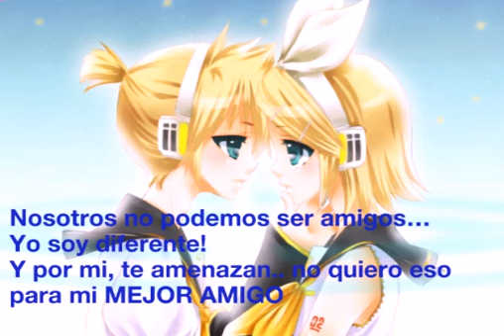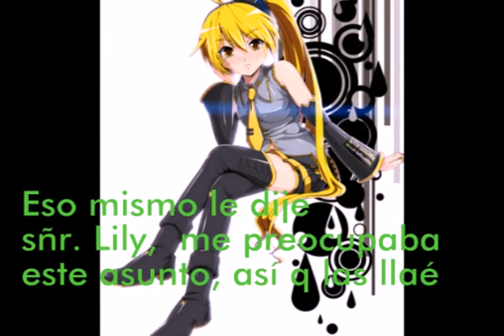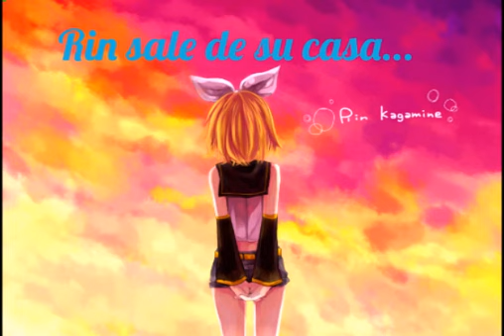RIN Y LEN…… LIKE AND DISLIKE CAP 9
Aquí les traigo el cap 9, espero q les guste